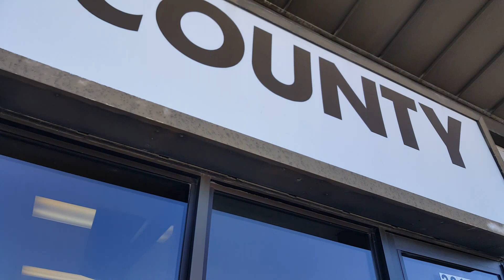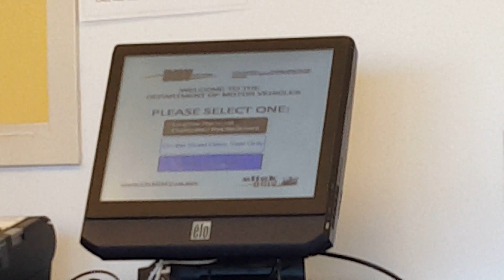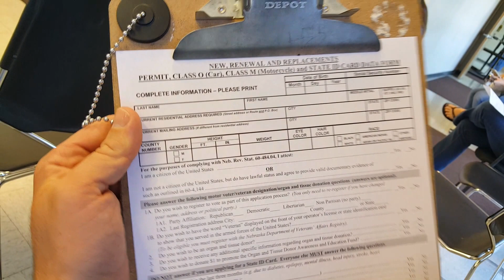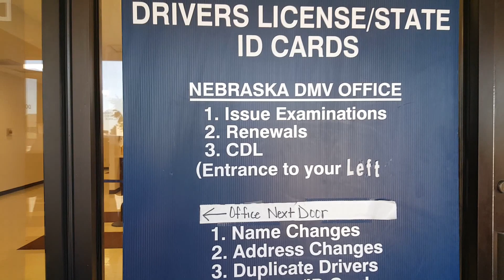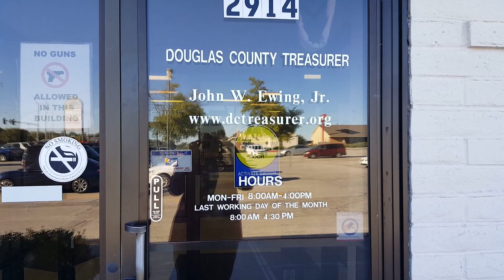Как поменять водительские права Driver Licence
Каждый год нам нужно продлевать разрешение на работу и водительские права.